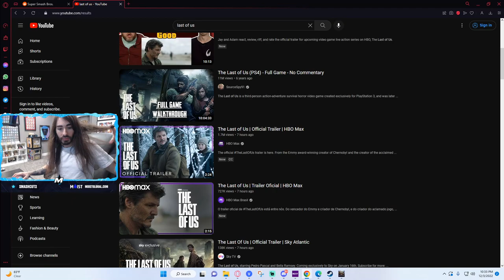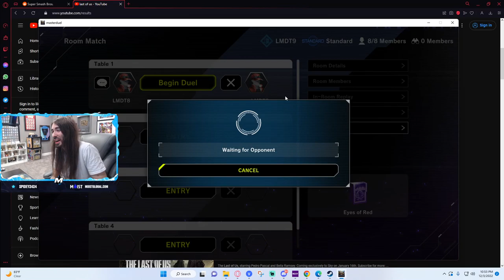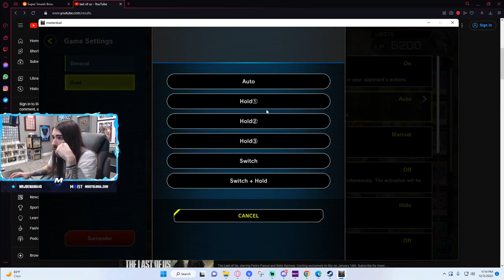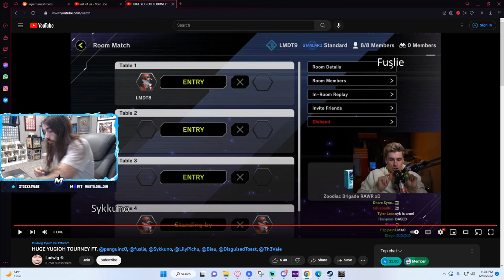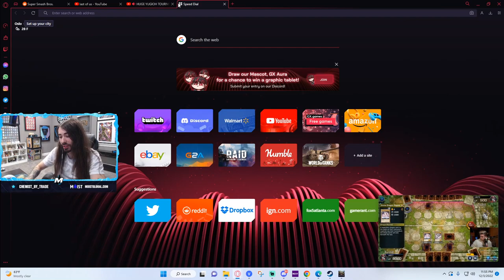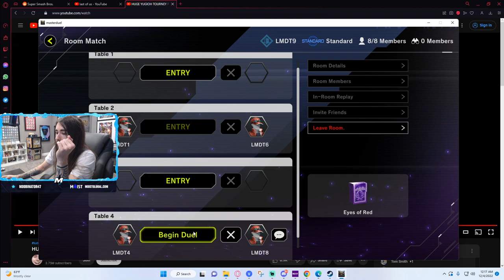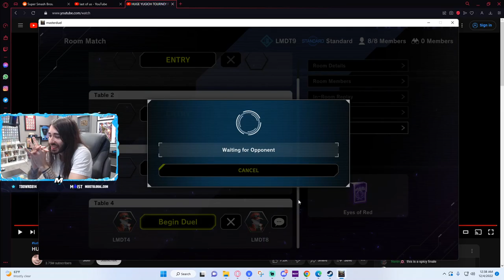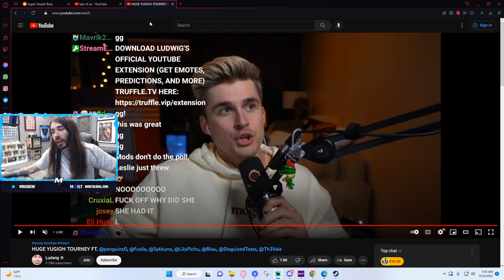Charlie plays on Ludwig's Yu-Gi-Oh! Tournament [Dec. 3rd 2022]